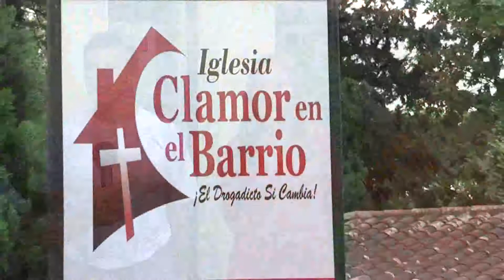CLAMOR EN EL BARRIO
NUEVA SEDE